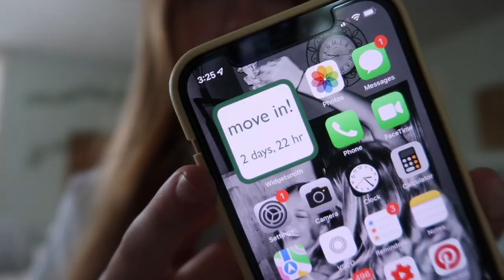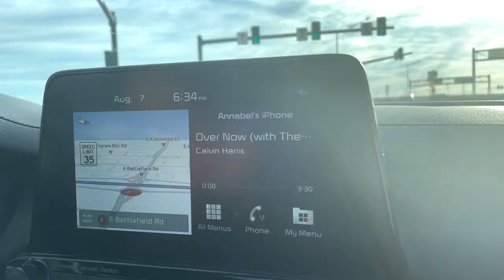i move out in 3 days...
hey guys! today (in real time) i have been super busy moving in, so that is why this video is a bit late tonight. i cannot wait until you see the move in vlog, but for this video, i have 3 days left at my house! i love you all and can't wait to continue sharing this journey with you.

f a q s :
-18
grade?
-going into freshman year of college